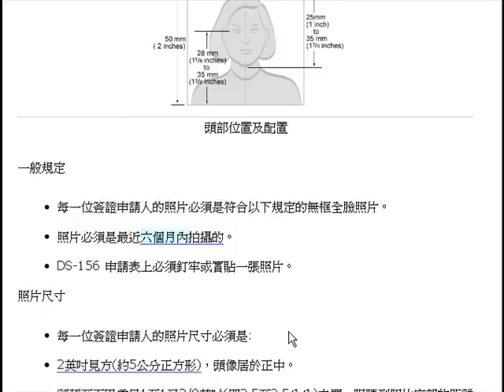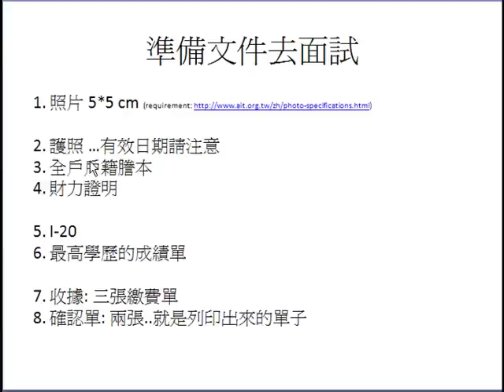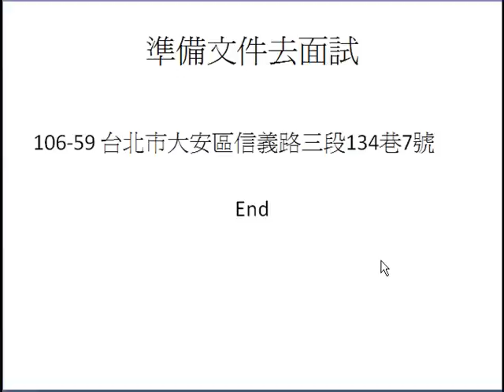F1 visa part 3